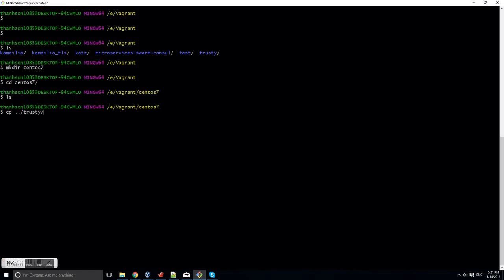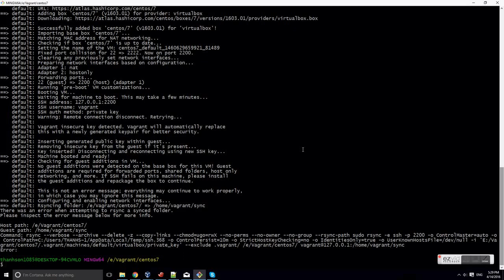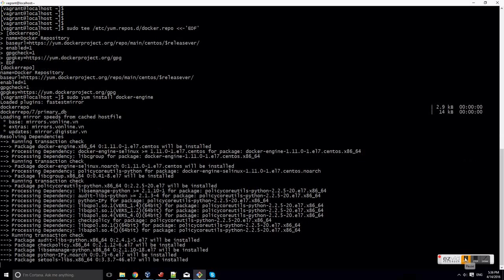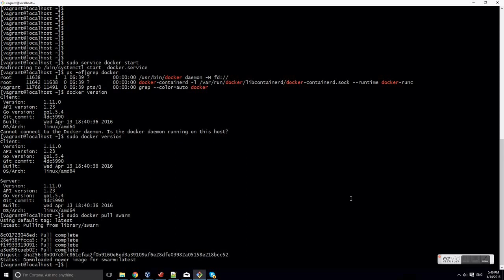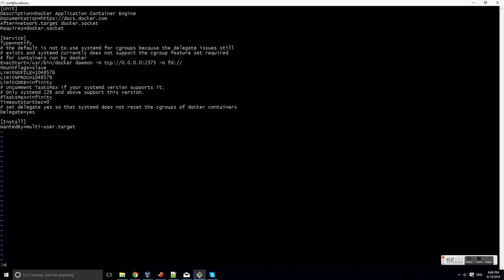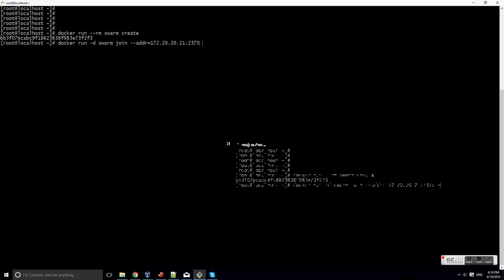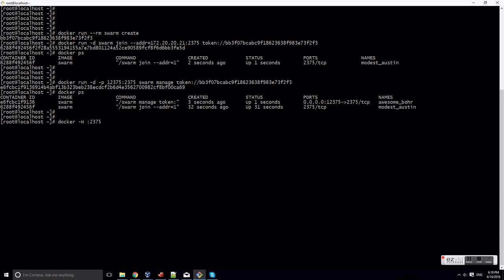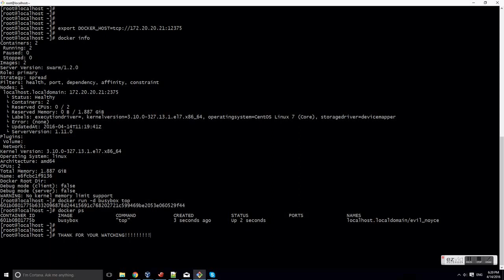Cài đặt Docker, Docker Swarm trên hệ điều hành Centos7